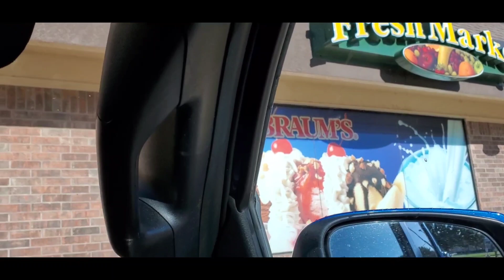Road Trip & Breakfast At Brum !